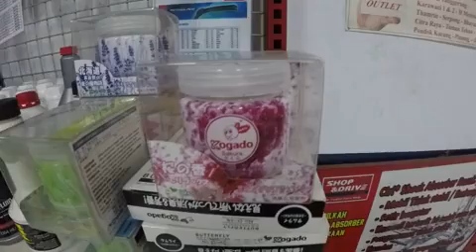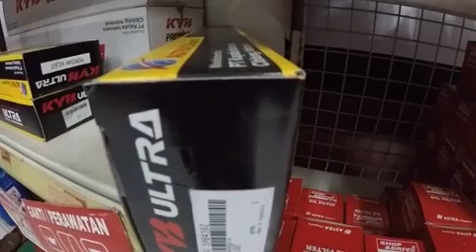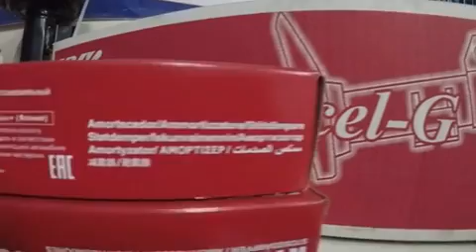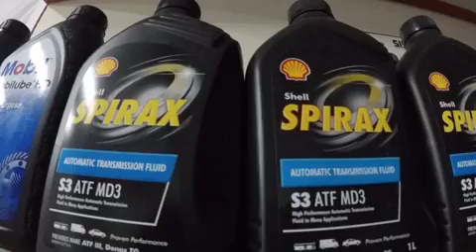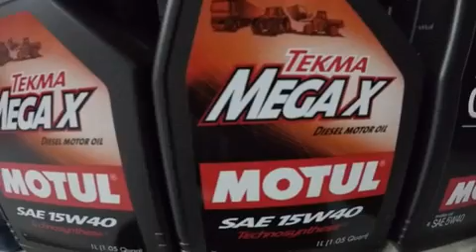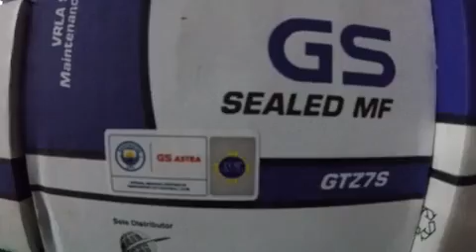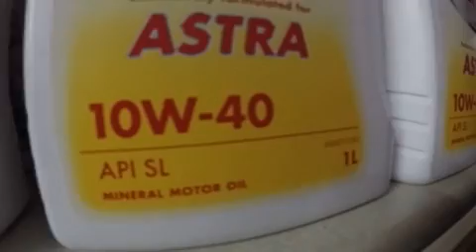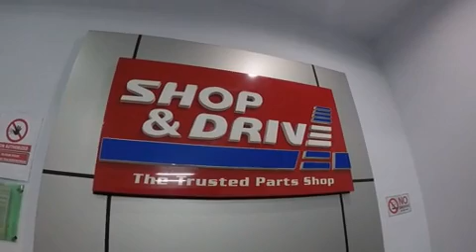Barang Apa Saja Yang Dijual SHOP&DRIVE ?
Apa itu shop&drive ?, ya pasmti ada saja yang belum tahu mengenai outlet yang 1 ini bukan. Shop&drive merupakan toko oli, aki dan shockbreaker terpercaya dari Astra Otoparts.Tbk